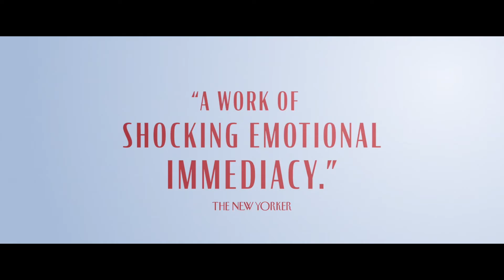Both Sides of the Blade Trailer #1 (2022) | Movieclips Indie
Check out the new Trailer for Both Sides of the Blade starring Juliette Binoche!

US Release Date: July 8, 2022
Starring: Juliette Binoche, Vincent Lindon, Grégoire Colin
Directed By: Claire Denis
Synopsis: A woman's life spirals out of control when she becomes involved in a passionate love triangle.